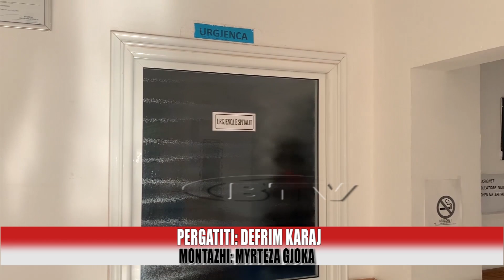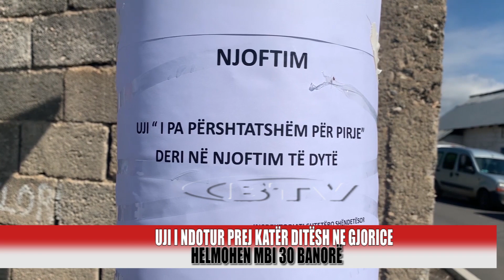Uji i ndotur prej katër ditësh ne Gjorice, helmohen mbi 30 banorë - Bulqiza Tv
Lajme nga Bulqiza TV